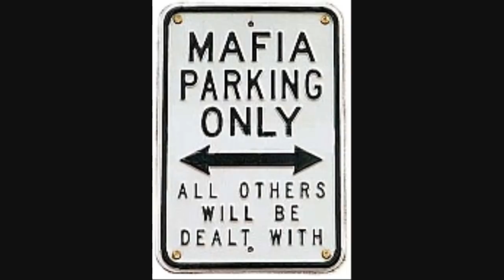robert holub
familia